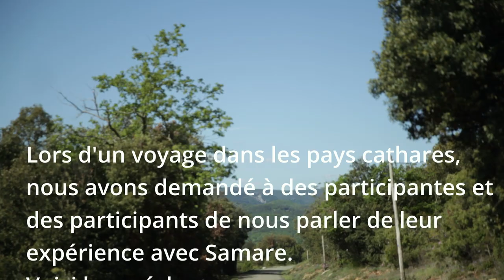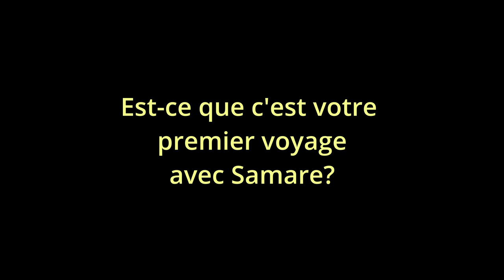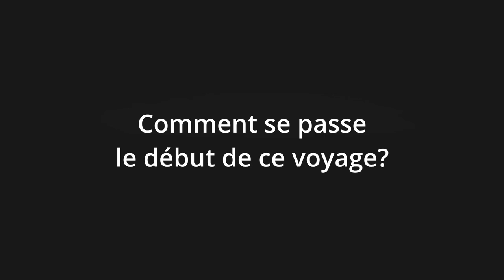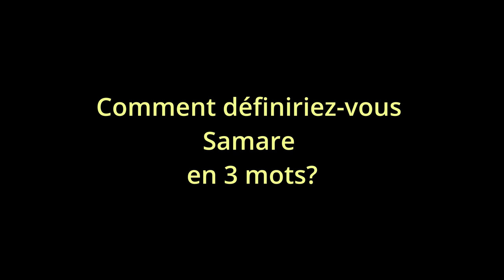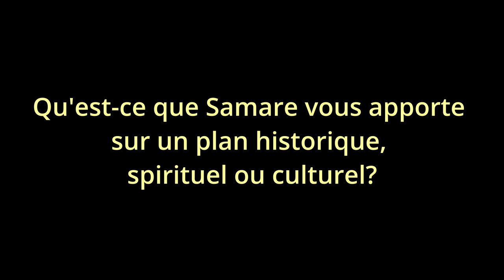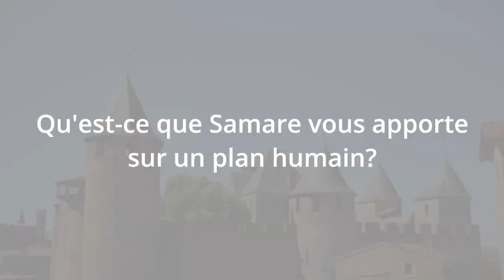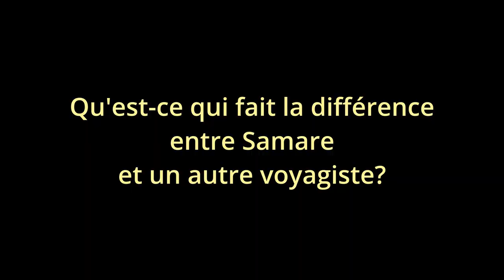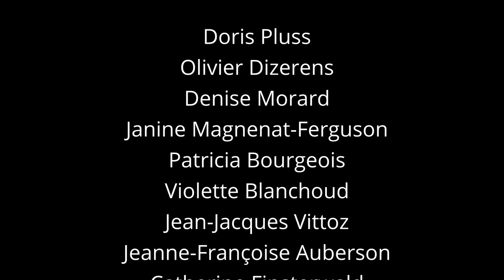Ils/elles parlent de leur expérience avec Samare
Si vous hésitez à partir en voyage avec Samare, cette vidéo est faite pour vous : lors d'un voyage dans les pays cathares en mai 2022, nous avons demandé à des participantes et des participants de nous parler de leur expérience avec Samare. Voici leurs échos.

Les voyageuses et voyageurs répondaient aux questions suivantes :

Pourquoi avoir chois ce voyage sur les pays cathares?
S'agit-il de votre premier voyage? Où êtes-vous déjà partis avec Samare?
Comment se déroule le début de ce voyage?
Si vous deviez définir Samare en trois mots, lesquels seraient-ce?
Qu'est-ce que Samare vous apporte sur un plan historique, culturel ou spirituel?
Qu'est-ce que Samare vous apporte sur un plan humain?
Qu'est-ce qui fait la différence entre Samare et un autre voyagiste?

Merci à :

Doris Pluss
Olivier Dizerens
Denise Morard
Janine Magnenat-Ferguson
Patricia Bourgeois
Violette Blanchoud
Jean-Jacques Vittoz
Jeanne-Françoise Auberson
Catherine Finsterwald
Isabelle Tschanz
Luis Dias

et un chaleureux remerciement à tous les autres voyageuses et voyageurs qui ont participé au voyage sur les pays cathares en mai 2022.

images/montage : Timothée Calame